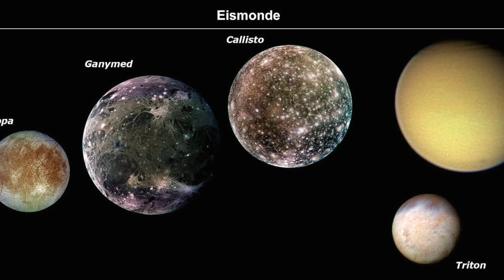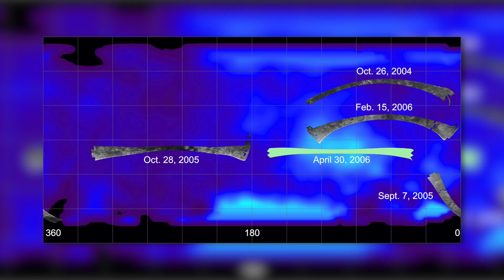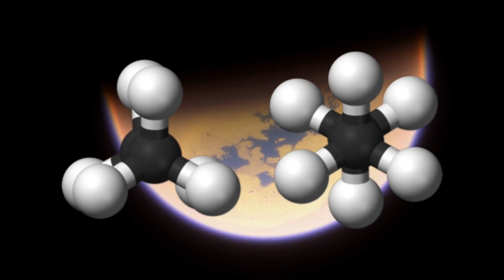First Images of Rivers and Lakes on Titan!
In the past, it was often assumed that moons were lifeless celestial bodies. As we now know, however, these constant companions of the planets sometimes contain more life than we’d ever have dared to believe. One of the most breathtaking and spectacular natural satellites is Titan. As many of you probably already know, the surface of Saturn's largest satellite is not only covered by a thick layer of methane hydrate and water ice, but also by countless rivers and lakes of liquid ethane and methane. And it is precisely these fascinating natural formations that we’d like to examine more closely with you today. We'll take a look at how these breathtaking formations come into being, what role they play in the natural processes on Titan, and what different forms the unique methane lakes on Saturn's moon take. We hope you enjoy this exciting topic!